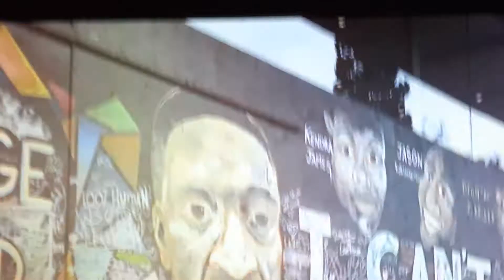IN BOTH STATES THOSE GOVERNORS DON'T GIVE A DAM ABOUT LOOKING INTO THOSE RACIST WHITE DAM COP'S KILL